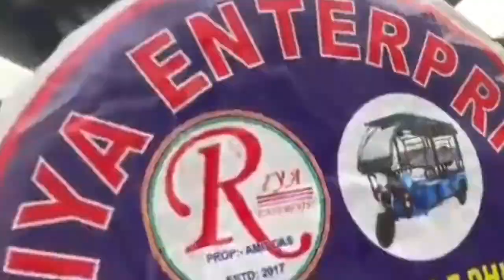প্রায় এক ঘন্টা ধরে জাতীয় সড়ক অবরোধ করে রেখেছে হাতি